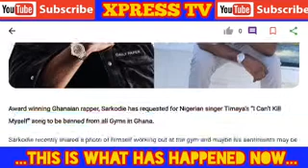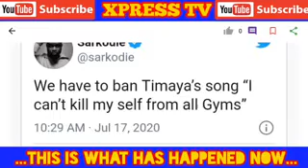Timaya's song I can k!ll myself must be banned _ sarkodie sp@rk contr0versy with a reas0n